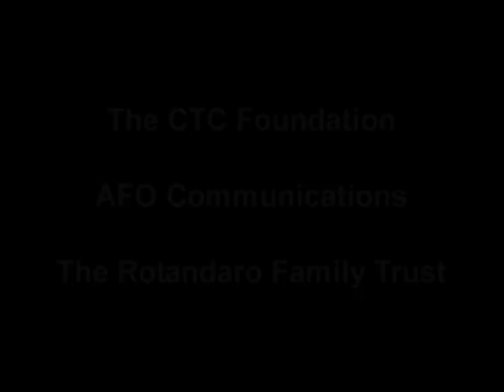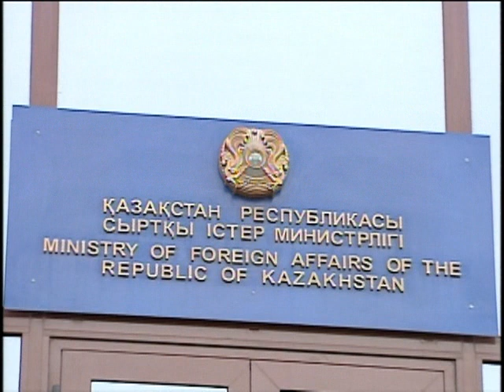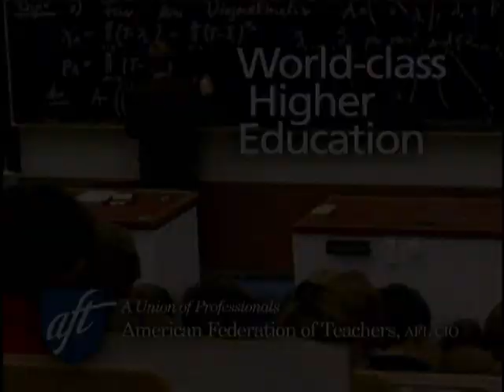This Is America Visits Kazakhstan, Part I / 2011-2012 Season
While on location in Kazakhstan, Dennis Wholey speaks with U.S. Ambassador to Kazakhstan, Kenneth J. Fairfax and Minister of Foreign Affairs, Yerzhan Kazykhanov to learn about the unique history and bright future of the young Eurasian country.